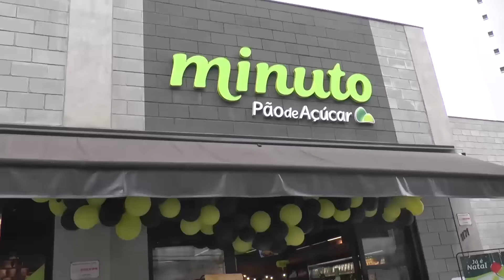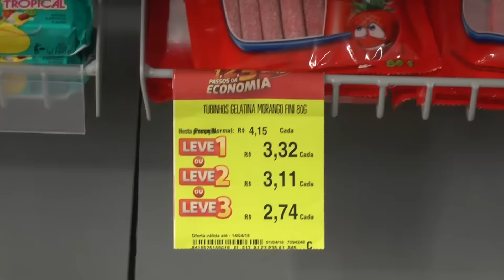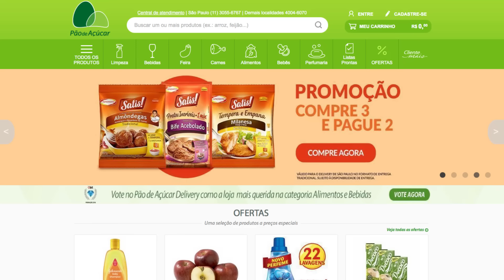Entrevista com Marcos Samaha, COO da Multivarejo - GPA | Fique Por Dentro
Marcos Samaha, Diretor Executivo de Operações da Multivarejo, que agrupa a operação do segmento de varejo alimentar do Grupo Pão de Açúcar,  fala sobre o atual momento da bandeira Extra e quais serão as próximas ações da varejista no mercado nacional. Confira a entrevista exclusiva!